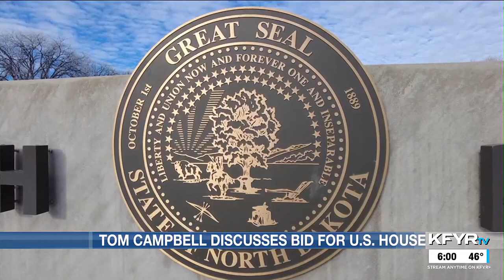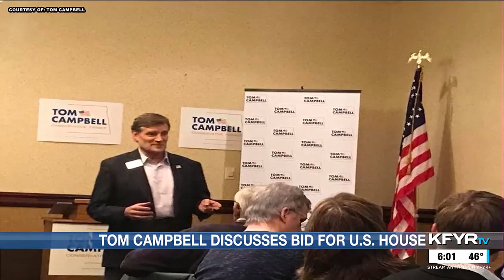Republican Tom Campbell discusses bid for North Dakota’s U.S. House seat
Campbell hails from Grafton and is not your typical politician. He’s dabbled in real estate and banking, but his core business is farming.